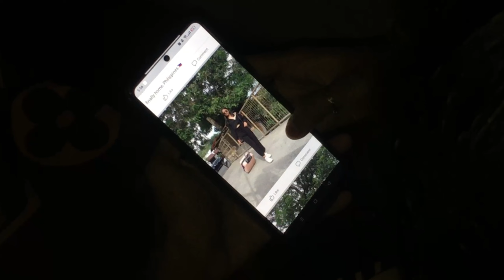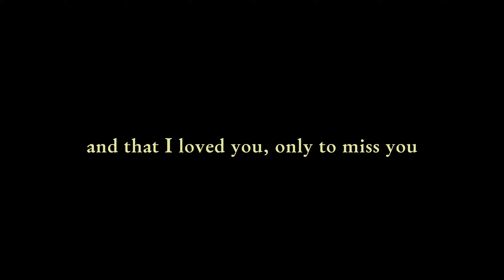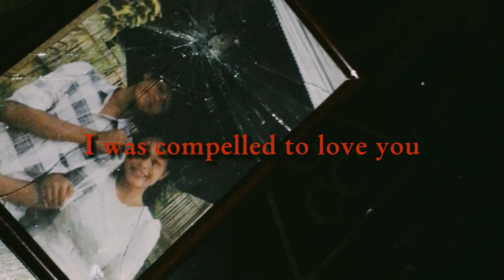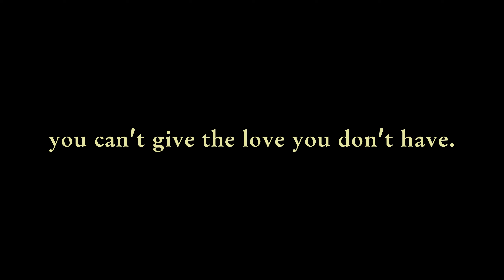The Bride of Achilles Heel Short Movie | Group 2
from group 1
grade 11 - mt. kitanglad (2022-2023)